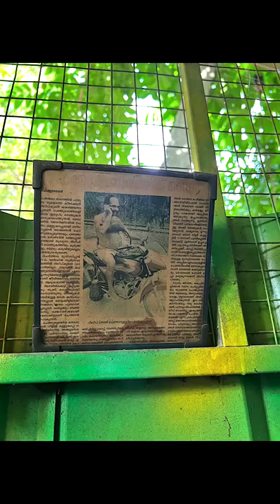Meeshakkaran Dileepettan Hotel, Cherthala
A small place in Cherthala that serves delicious fish dishes by the famous Meeshakaran Dilipettan is definitely a place to visit.
Address: M84J+G7V, Mayithara, Cherthala, Kerala 688539
🎸🎶.🎸🎶. SONGS🎸🎶.🎸🎶.